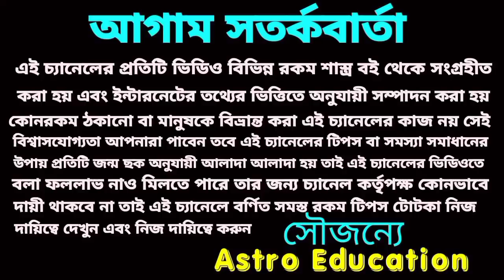মহাদেবের আশীর্বাদে 5 রাশির দৈনিক লটারিতে প্রবল প্রাপ্তি।